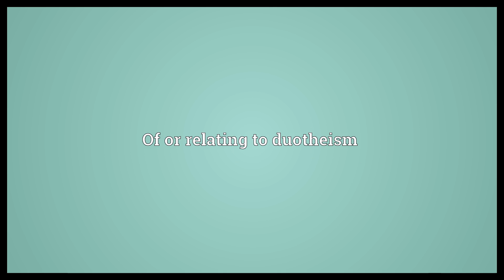Duotheistic Meaning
Video shows what duotheistic means. Of or relating to duotheism.  Duotheistic Meaning. How to pronounce, definition audio dictionary. How to say duotheistic. Powered by MaryTTS, Wiktionary